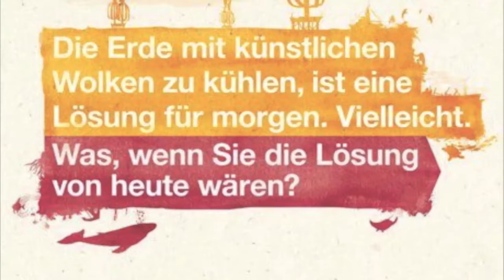skywatchbretten - 21. September 2012 - Zeitraffer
Heute wurde auch wieder wie dumm gesprüht. Erst heute Morgen sehr heftig, dann war der ganze Tag grau und Abends haben sie dann noch mal in den blauen Himmelsstellen nachgelegt. Im Zeitraffer kann man sehr gut sehen wie die angeblichen Kondensstreifen für Stunden erhalten bleiben.

No Copyright!!!